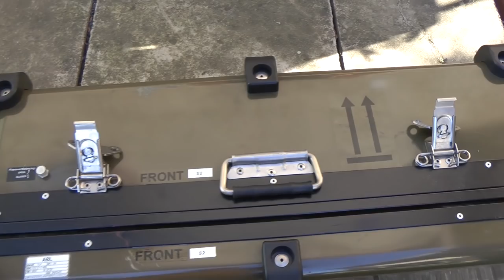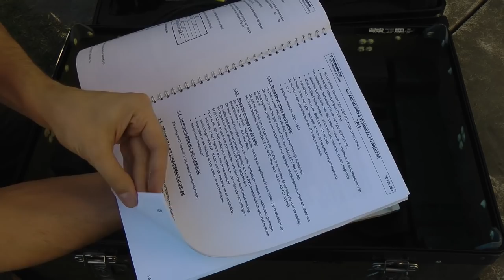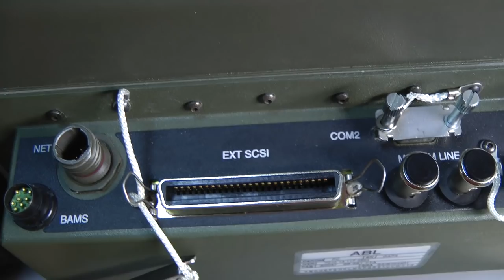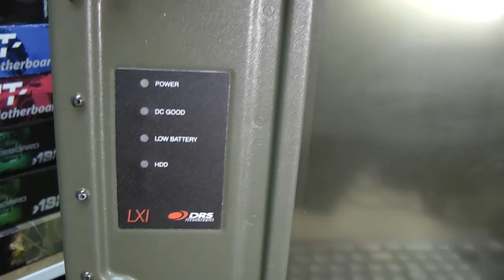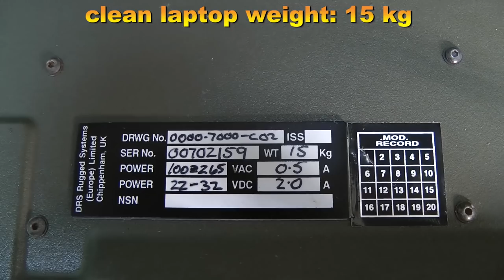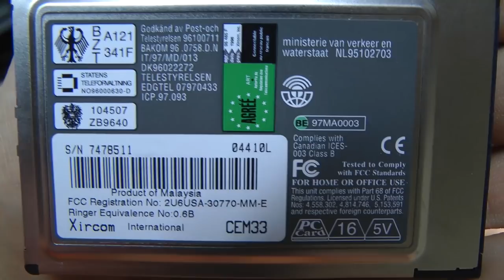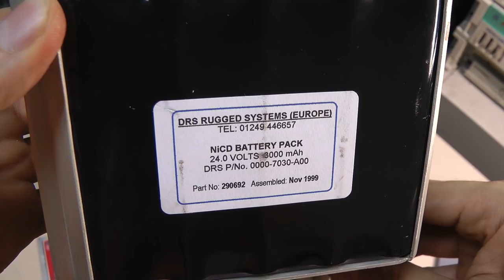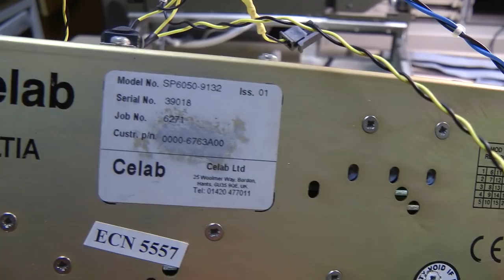Military rugged laptop - DRS LXI with Pentium MMX - RETRO Hardware